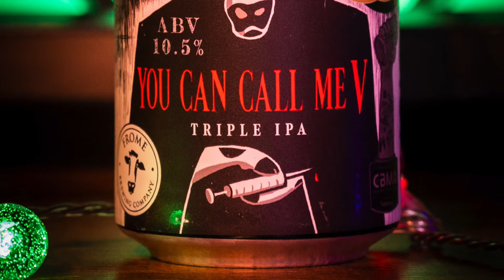Frome Brewing Company You Can Call Me V Triple IPA [Crumby's Christmas Countdown Day 18]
MY FAVOURITE EQUIPMENT:
🎥 Nikon Z6
🎥 Nikon Z Lens 24-70mm
🎥 Nikon Z Lens 50mm
🎥 GoPro Hero
🎥 Logitech C920 Webcam
🎤 Rode VideoMic GO
🎤 Elgato Wave:3
💡 Elgato Key Light
📱 iPhone 13 Pro Max

I am a participant in the Amazon EU Associates Programme, an affiliate advertising programme designed to provide a means for sites to earn advertising fees by advertising and linking to Amazon.co.uk.

If you enjoyed this video and my channel content then you may also enjoy Lord's Brewing Co, Paul's Beer Reviews, Real Ale Craft Beer, Pint Sized, Blue Van Man, Robbie Knox, Scott & Wanda's World and Chris The Butcher.